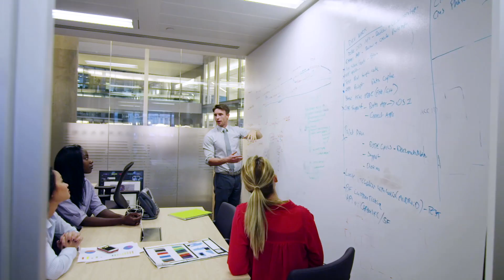Advancing STEM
Demand for capable technology professionals is exploding. Yet, technology workers remain in short supply with women and people of color being underrepresented in STEM (science, technology, engineering, mathematics) fields and too few students being exposed to the skills employers seek. Learn how Northwestern Mutual’s STEM Outreach Program is addressing this gap.